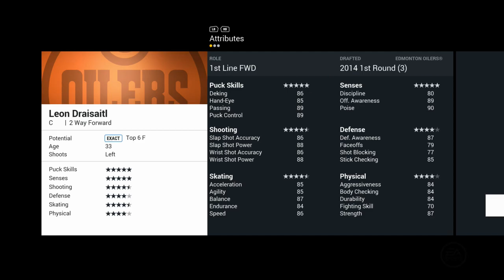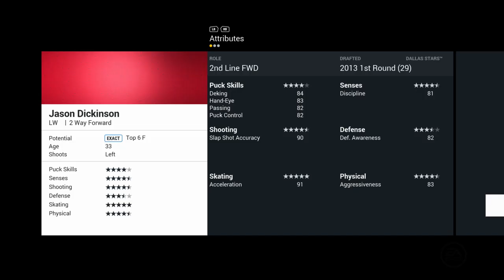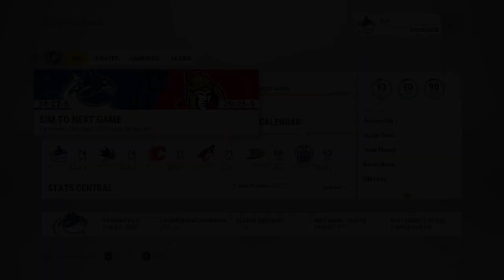NHL 17: Vancouver Canucks Franchise Mode #72 "TRADING - Pulling Teeth"